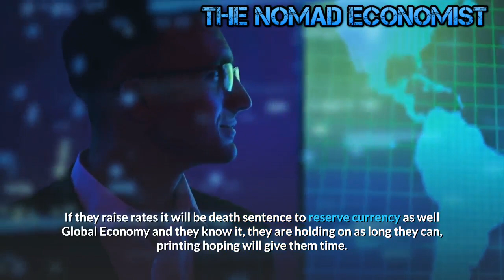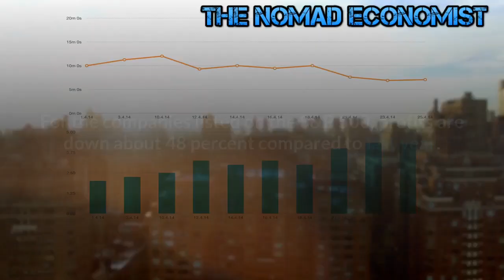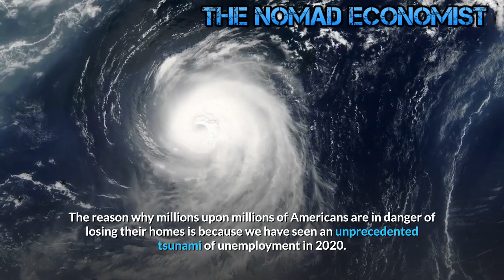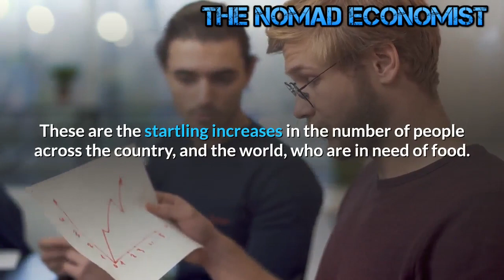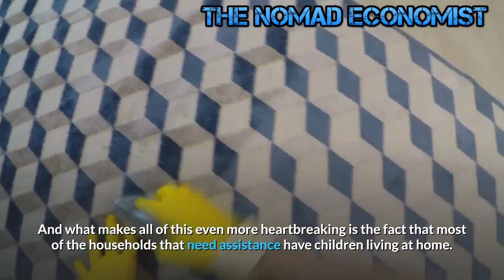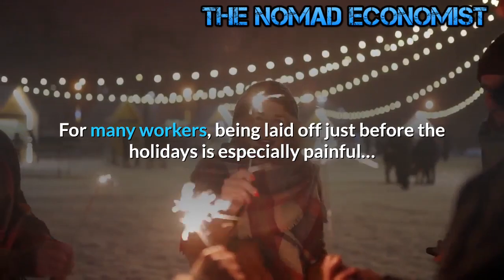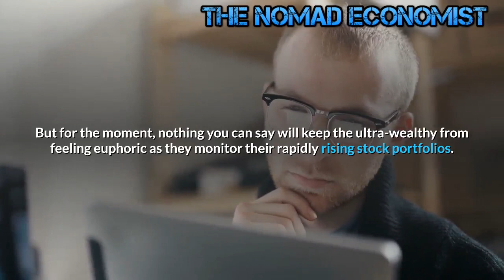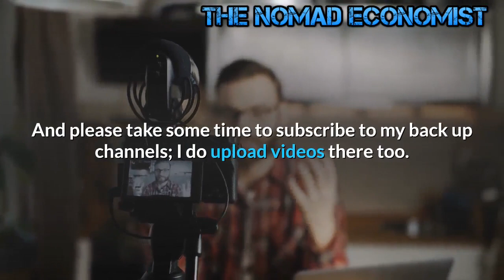Dow, S&P, & Bitcoin Soaring while the Real Economy is Imploding !!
The Dow, S&P, and Bitcoin Soar To Record Close As Dollar and Gold Sink.
Fizzle, drizzle or sizzle.

The Fake markets are up despite the plan to impose taxes that will cut profits almost in half.

Watch markets BOOM when Harris reduces EPS by 80% by introducing a 90% tax. The DOW will hit 1,000,000 on that day, mark my words. The lower the profits the better in this rigged market!

If they raise rates it will be death sentence to reserve currency as well Global Economy and they know it, they are holding on as long they can, printing hoping will give them time.  Interest rates are not coming back way some people want, is too late for that.

  Damage is done.  And with the pandemic and other aspects, you get a picture.

   This will also have unprecedented effect on U.S and other nations debt and interest rates on pay down, it will really suffocate last life of a system.  Now if you think about it, that could be another way for new system.   Sometimes you have to destroy to create.

   They have created a monster, and now monster is hitting back.
The Dow Just Hit 30,000, But Meanwhile The Real Economy Is Having A Meltdown.The K-shaped economic recovery, one where the rich grow richer and the working-poor are crushed with job loss and insurmountable debts, was on full display Tuesday afternoon as the Dow Jones Industrial Average crossed 30,000 for the first time.
Did you hear the good news?  The Dow Jones Industrial Average hit 30,000 for the first time ever this week.  In the midst of the worst economic downturn since the Great Depression of the 1930s, the stock market has been soaring to heights that we have never seen before.  What we have been witnessing is completely insane, but I suppose that if the entire system is utterly doomed, we might as well go out with a bang.

I have often said that the stock market has become entirely detached from reality, and that statement has never been truer than it is right now.

For the companies listed on the S&P 500, profits are down about 48 percent compared to last year.  But fundamentals do not seem to matter in the giant casino that Wall Street has become.

Instead, the key is to create as much buzz and speculation around your company as possible.  In this type of environment, a mirage known as “Tesla” can be worth more than all of the other major automakers in the entire world combined…

The electric car maker’s shares continued to climb more than 4% on Tuesday, increasing its total market value above $500 billion for the first time. Tesla’s market cap rose to more than $520 billion Tuesday afternoon.

Tesla (TSLA) is now worth more than the combined market value of most of the world’s major automakers: Toyota (TM), Volkswagen (VLKAF), GM (GM), Ford (F), Fiat Chrysler (FCAU) and its merger partner PSA Group (PUGOY).

Anyone that believes that Tesla is actually worth 500 billion dollars is probably clinically insane.

But of course there are hundreds of other big corporations that are wildly overvalued at the moment as well.

Meanwhile, the real economy continues to implode.  According to Fox Business, we are facing “a tidal wave of evictions at the end of the year”…

The U.S. is facing a tidal wave of evictions at the end of the year unless the federal government, in the eleventh hour, extends key pandemic-related protections for millions of renters and homeowners.

More than 5.8 million adults say they are somewhat to very likely to face eviction or foreclosure over the course of the next two months, according to a U.S. Census Bureau survey completed Nov. 9. That represents about one-third of the 17.9 million Americans who were behind on their rent or mortgage payments last month.